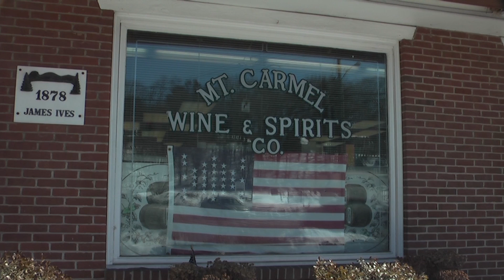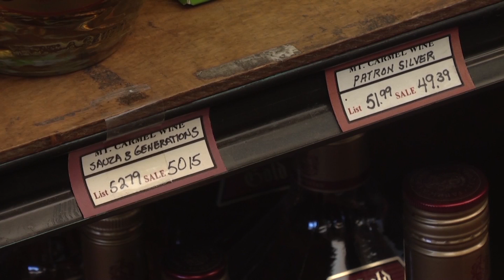Changes to Connecticut liquor laws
This is the final cut of my story of Governor Malloy's proposed changes to the liquor laws.